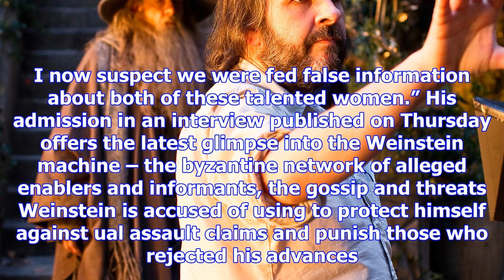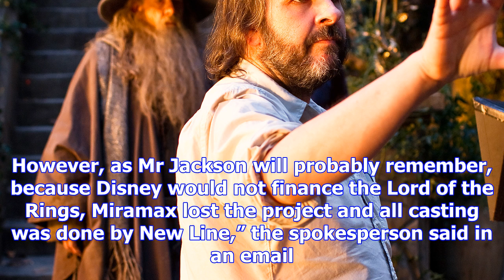Peter jackson: i blacklisted ashley judd and mira sorvino under pressure from weinstein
Film director Peter Jackson has admitted to blacklisting actors Ashley Judd and Mira Sorvino in resp...